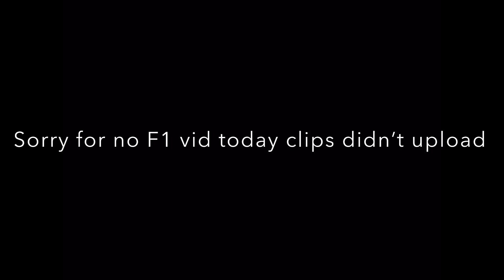Is This The Right Content?